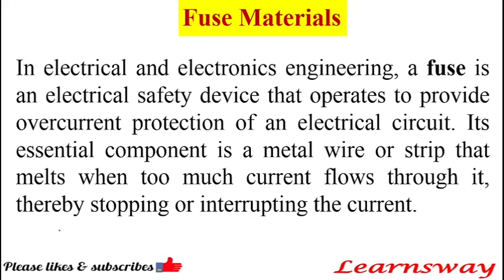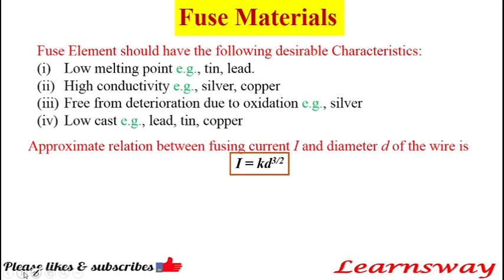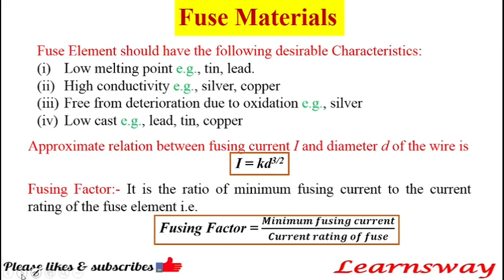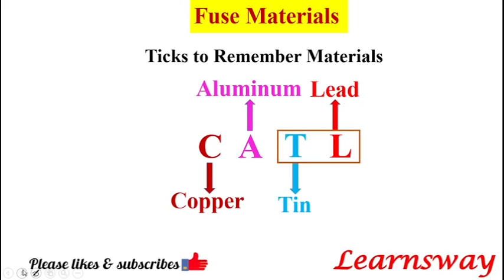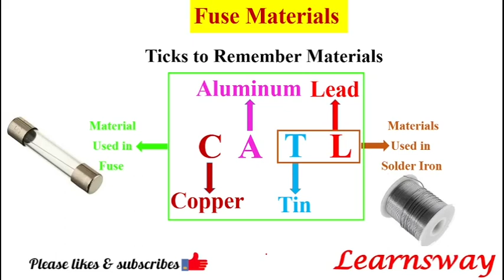Fuse Materials Trick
This important topic student will understand by a magical and easy trick. This video will be be very helpful for all upcoming examinations.